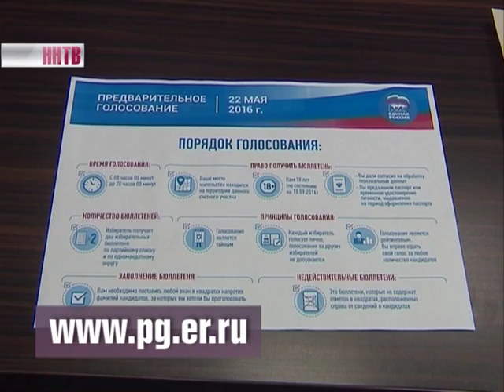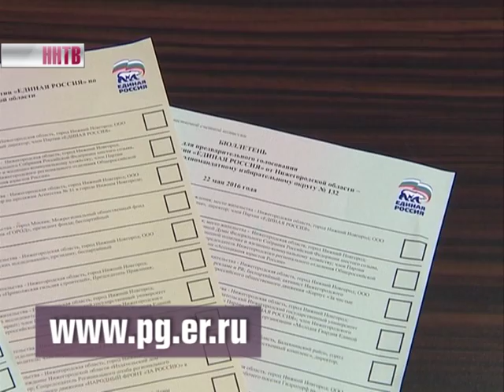В Н.Новгороде «Единая Россия» завершила серию дебатов кандидатов для участия в предв. голосовании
И уже в воскресенье, 22 мая почти 450 счетных участков будут открыты по всей Нижегородской области. В единый день предварительного голосования «Единой России» выбрать самого достойного кандидата партии сможет каждый нижегородец.